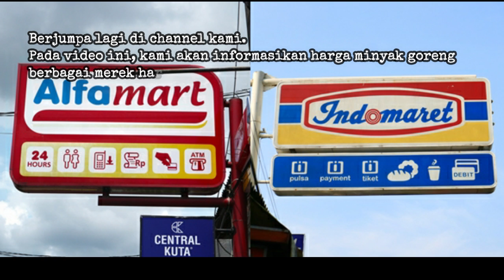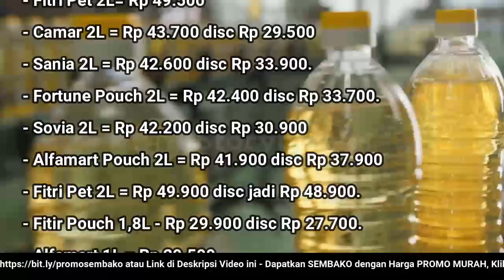🔴 UPDATE: Harga Minyak Goreng Hari Ini, Senin 31 Oktober 2022 di 41famart + 1nd0maret